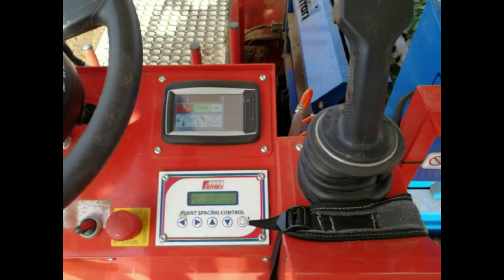Ferrari Futura Automatic Transplanter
With Ferrari Futura Automatic Transplanter you will never be on your own again. Adaptable to your specific planting needs, suitable for a wide range of vegetables and fully effective with just one operator: it will become your best new ally in the field!